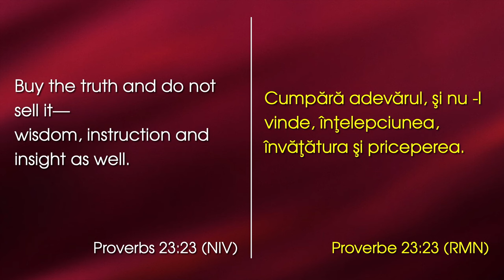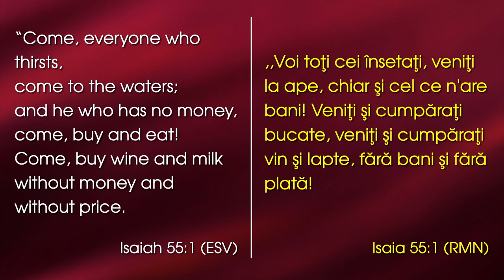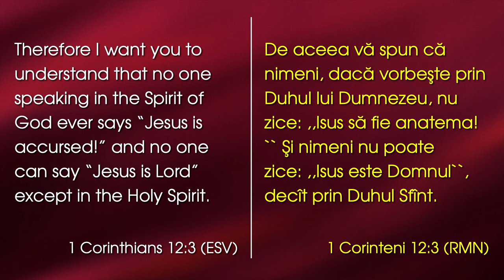Lazăr Gog - Cumpără adevărul şi nu-l vinde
Emanuel Church Anaheim, California - mesaj de încurajare și zidire spirituală, rostit de pastorul Lazăr Gog, în data de 21 decembrie 2023. Predici pentru vremuri grele